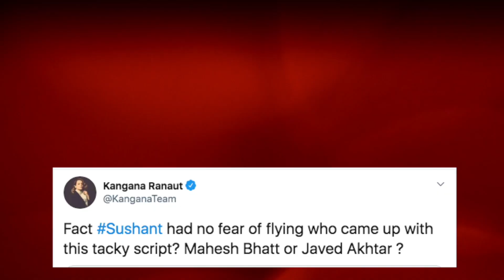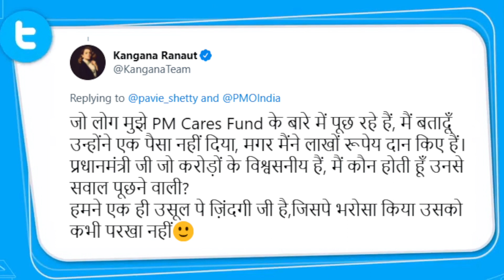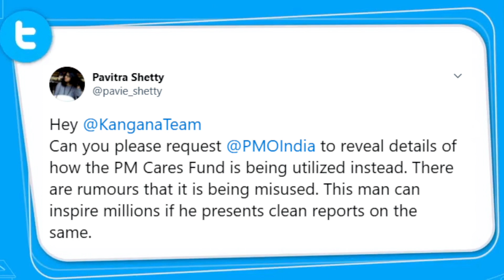Kangana ने PM CARES Fund को लेकर किया ऐसा TWEET, हर कोई रह जाएगा हैरान